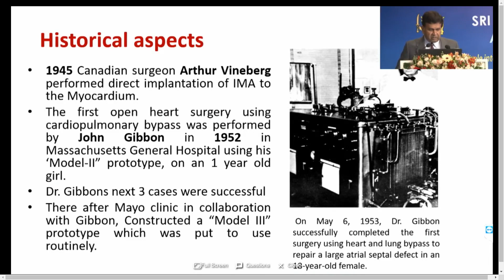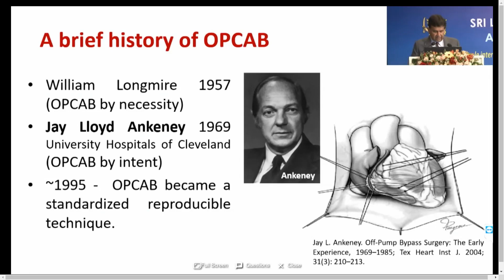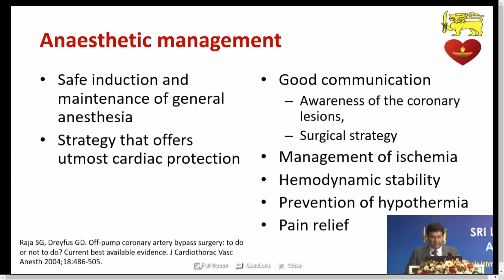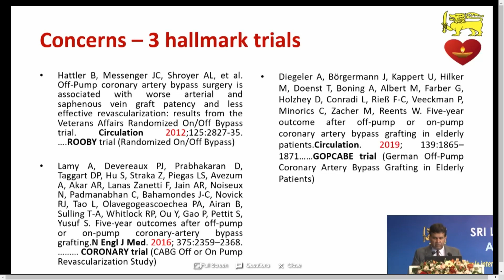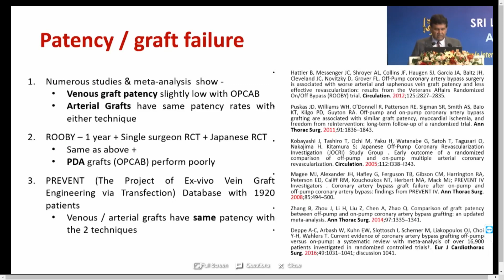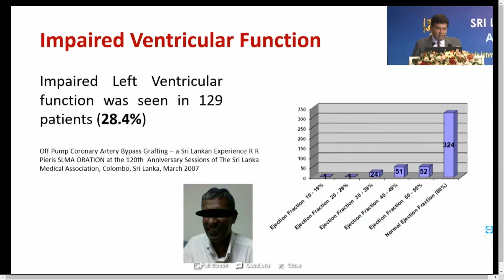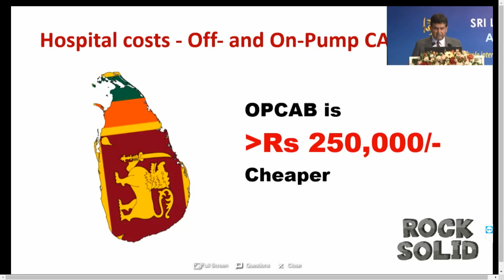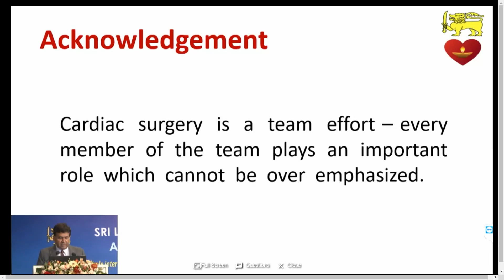21 Cardiac Surgery Off Pump Coronary Artery Bypass Surgery what we have learnt so far